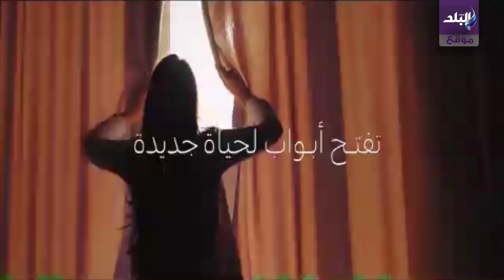هشام طلعت مصطفى يطلق احدث مشروعاته بريفادو بمدينتى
مجموعة طلعت مصطفى العقارية تطلق احدث مشروعاتها بريفادو بمدينتى